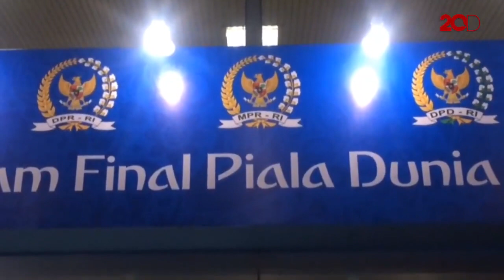Ketua MPR-DPR-DPD Kompak Nobar Final Piala Dunia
Piala Dunia 2018 telah mencapai babak final. Lembaga Legislatif RI pun tidak ketinggalan menyemarakkannya dengan mengadakan nonton bareng di Kompleks MPR-DPR RI, Senayan, Jakarta Selatan. Mulai dari Ketua DPR, Bambang Soesatyo hingga Ketua MPR, Zulkifli Hasan kompak hadir menyemangati tim jagoan mereka.